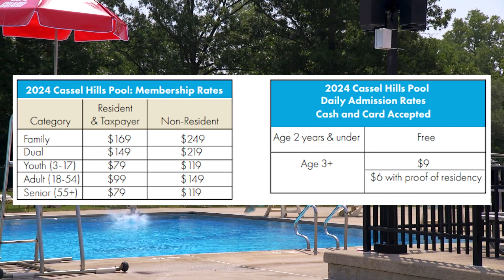Monday, March 18, 2024 - Focus Vandalia - Cassel Hills Pool Passes on Sale April 1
Locally written and produced news and information program focusing on Vandalia, Ohio. In this week's episode, we get details on the upcoming Cassel Hills Swimming Pool season, and learn when pool passes will go on sale.